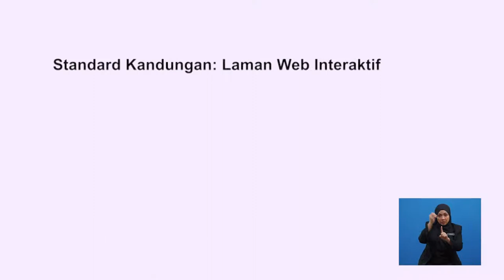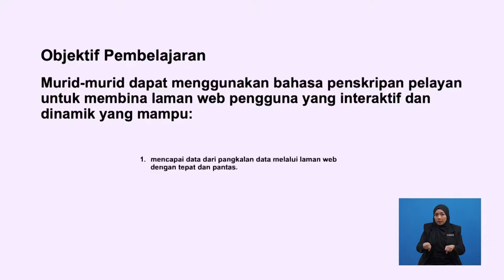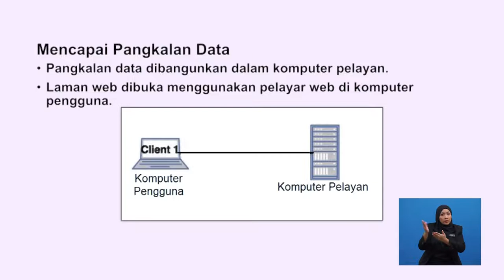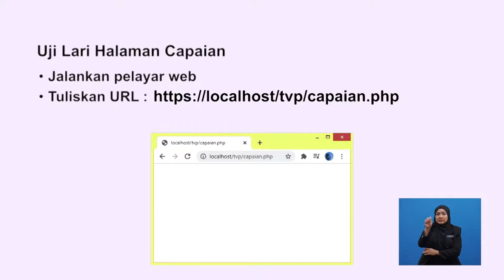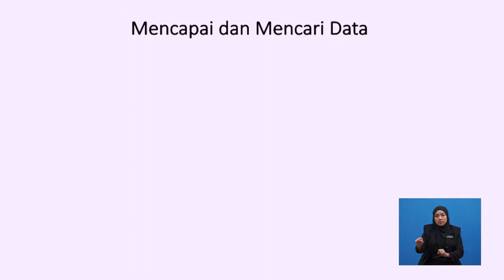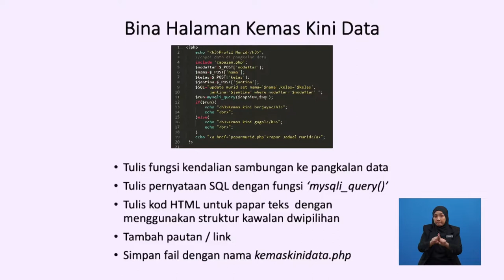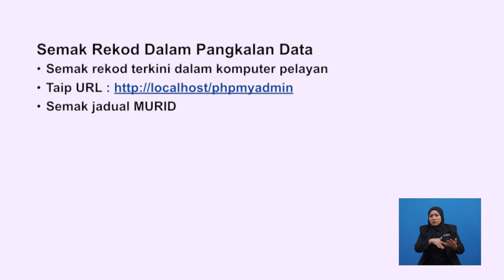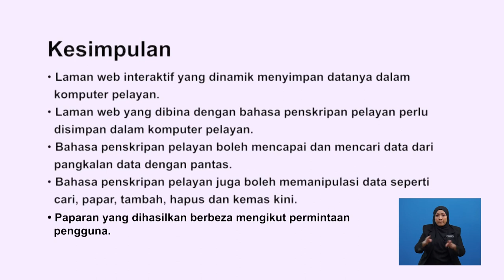Tingkatan 5 | Sains Komputer | Laman Web Dinamik Menggunakan Bahasa Penskripan Pelayan | R750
Rancangan ini akan menjelaskan tentang penghasilan laman web interaktif dan dinamik yang boleh menyimpan, mencapai  dan mengemaskini data di dalam pangkalan data